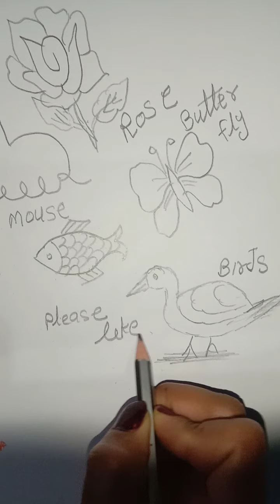how to draw Rose, Butterfly very easly for kids